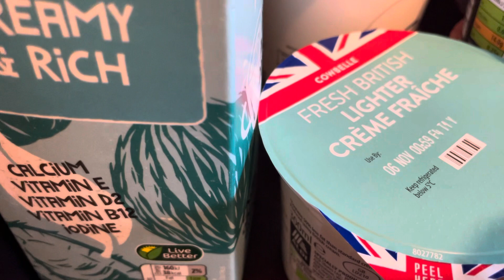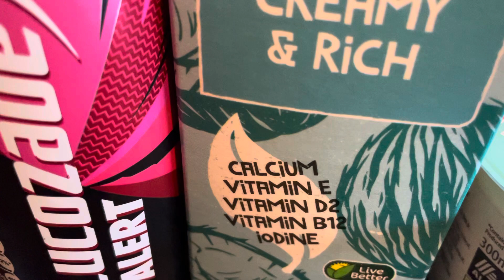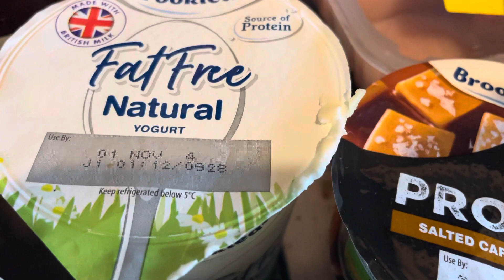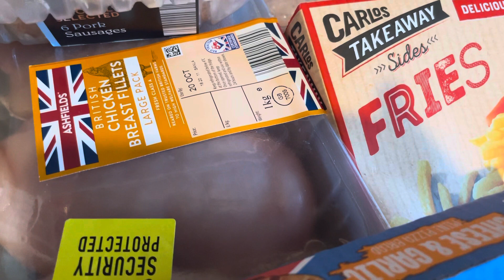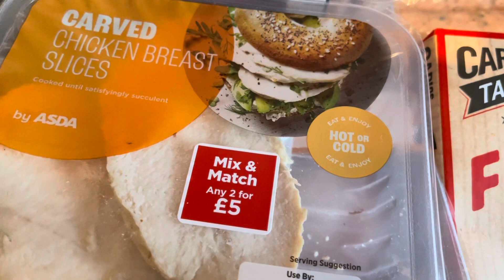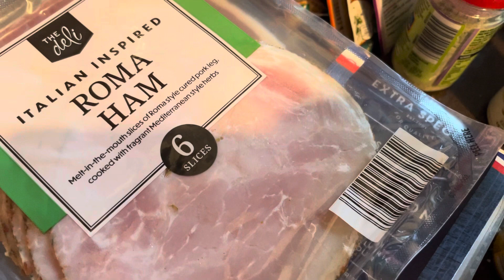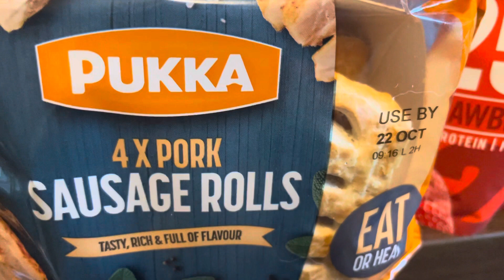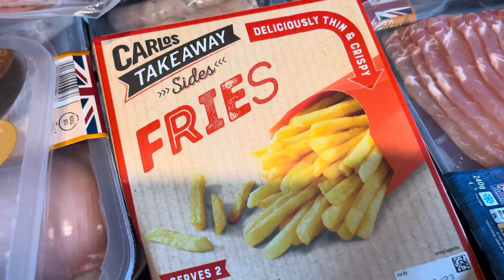Asda & Aldi Weekly Food Haul - Part 2 (194)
Asda & Aldi Weekly Food Haul - Part 2 (194)  *more info below*

My name is Melanie and I do a variety of videos.

Todays video is part 2 of my weekly food haul. I went to Aldi and Asda and this is what I bought.

Where do you shop?